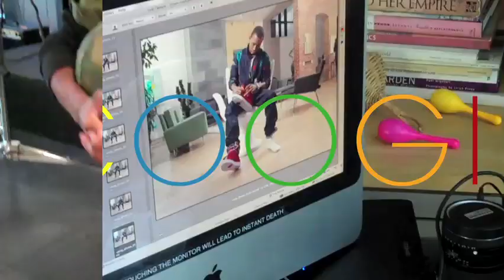Behind The Scenes at COOGI Photo Shoot with 106 & Park host TERRENCE J